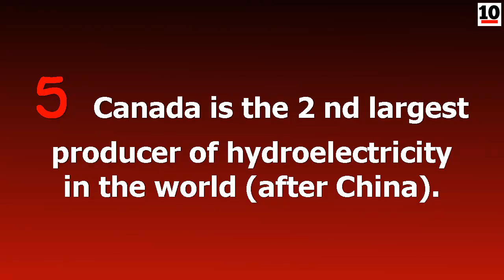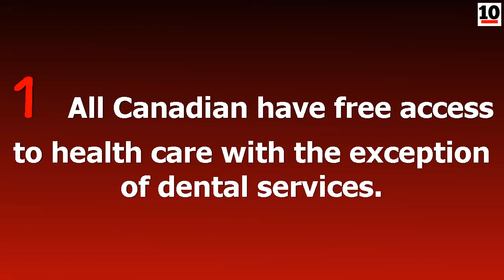10 Facts About Canada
10 facts about canada. This list contains ten facts you didn´t know about canada. Do you know interesting, amazing, fascinating and mind blowing things about this country?

10. Canada has the longest coastline of any country in the world at 125 miles (about 202 km).
9. The CN Tower in Toronto was the world's tallest free-standing structure until it was eclipsed in 2007.
8. Canada holds the record for the most gold medals ever won at the Winter Olympics.
7. Canada is home to about 55.000 different species of insects.
6. Great Bear lake is the largest lake in Canada.
5. Canada is the 2 nd largest producer of hydroelectricity in the world (after China).
4. Canada contains 9 % of the world's renewable water supply.
3. Canada is the 2 nd largest country in the world.
2. The light bulb, the telephone and insulin are Canadian inventions.
1. All Canadian have free access to health care with the exception of dental services.